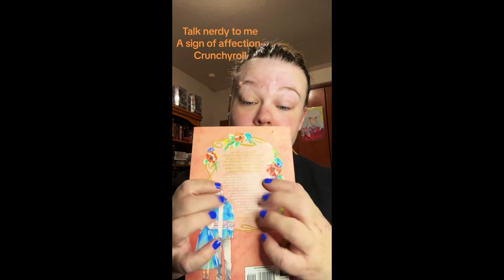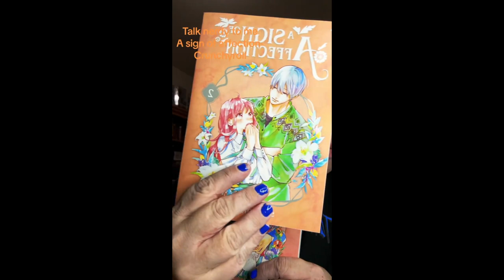A SIGN OF AFFECTION Anime/Manga REVIEW by CHELSEY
CHELSEY reviews the ANIME & MANGA of A SIGN OF AFFECTION, from Crunchyroll, as our anime aficionado.